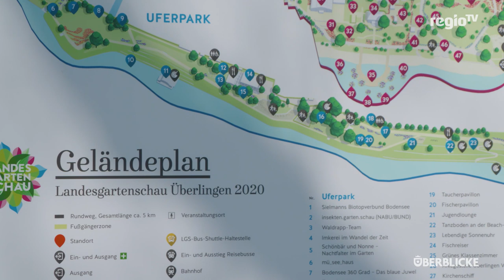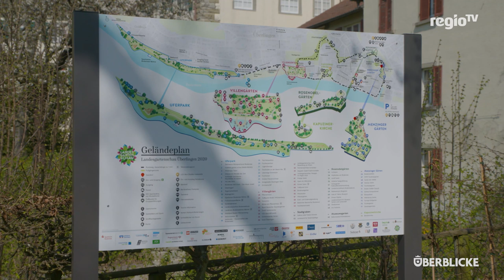Wie stehts um die erste Landesgartenschau am See?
Dieses Jahr sollte was ganz Großes sein für Überlingen. Denn neben des 1250-jährigen Jubiläums steht was ganz anderes in den Startlöchern: Die erste Landesgartenschau am See. Das ganze Team und alle Beteiligten sind eigentlich zum Startschuss bereit. Doch leider lautet die Devise jetzt erst mal: viel Vorfreude auf eine LGS 2021!